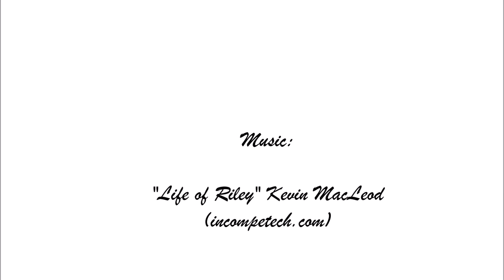Hedgehog - the Revolution of Cute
CUTE ALERT: Get ready for a whole new level of cute! Mr.Pokee presents "The Revolution of Cute" - Meal worms + belly rubs = complete hapiness!  ||  Weißbauchigel liebt Bauchmassagen und Mehlwürmer - so süß!!